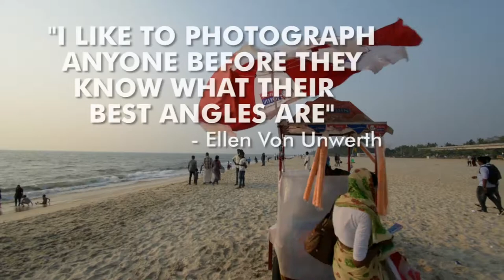Quote of the day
“I like to photograph anyone before they know what their best angles are.” – Ellen Von Unwerth

D.O.P & Edited by Mrinal Bhushan, Bihar, India | 11th Batch